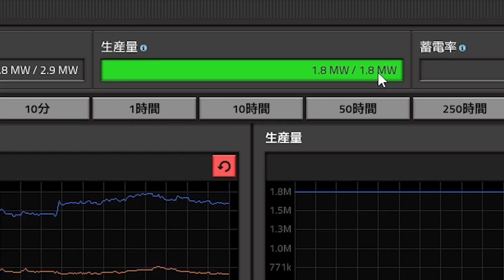【Factorio】 実況 #2 一次～四次加工を全部自動化する生産ラインが複雑すぎる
高評価の工場自動化シミュレーション「Factorio」を実況します！

00:00 防壁で拠点を囲う
08:54 自動化サイエンスパックを増産
13:26 物流サイエンスパックの自動生産に挑戦
21:08 高速インサータはめっちゃ高速
24:52 鋼鉄の炉と電力不足